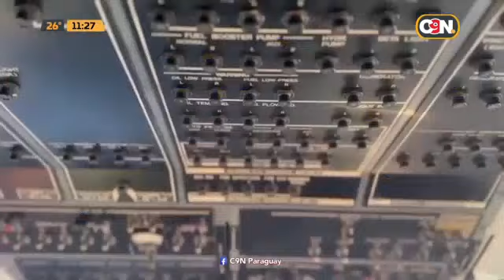C9N País: Programa del 20 de junio del 2024